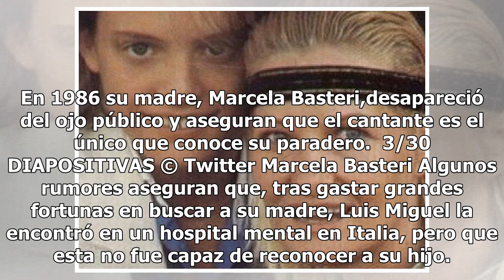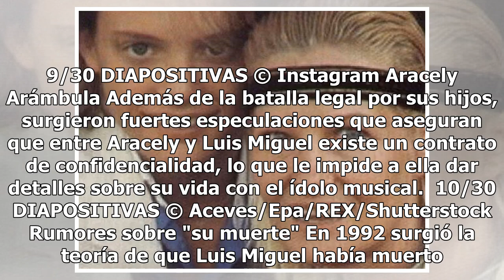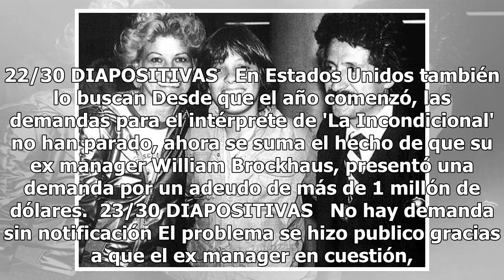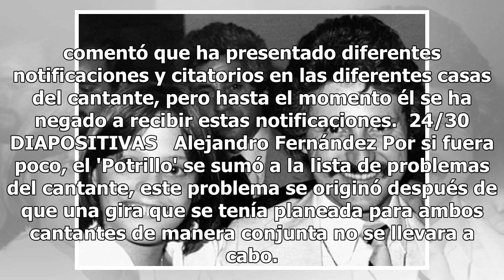Luis Miguel causa revuelo en Las Vegas de la mano de una mujer que no es Mollie Gould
El Sol salió en Las Vegas para “alumbrar” a todos nuestros paisanos que darán el grito de Independencia en la Ciudad del Pecado. El regreso de Luis Miguel a los escenarios, en febrero pasado, ha implicado también su gran retorno a Las Vegas donde por años ha sido su lugar favorito para celebrar las ...